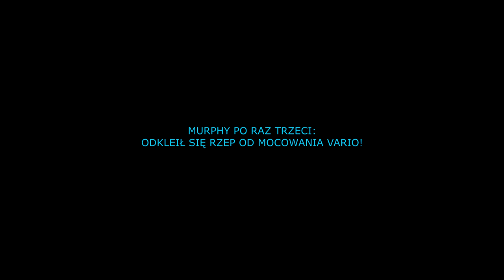JAVOROVY i trzy ataki Murphy'ego 19 07 24